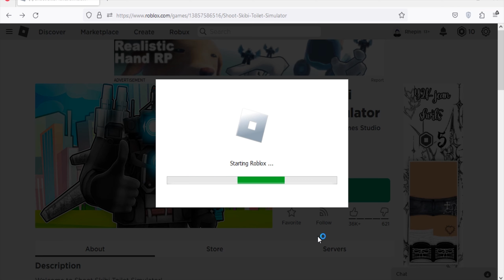Roblox Shoot Skibi Toilet Simulator New Codes August 2023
New codes for pets in Roblox Shoot Skibi Toilet Simulator.